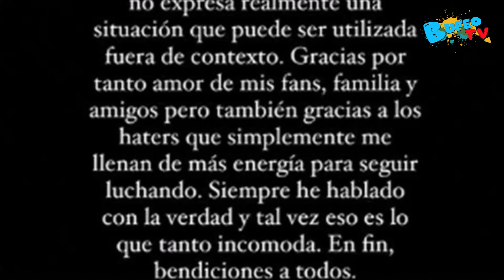Ariadna Gutiérrez hace fuerte confesión tras enfrentarse de nuevo a la vida real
La modelo, que además ha cambiado de imagen, comparte el choque tan fuerte que ha sufrido.
Participar en La casa de los famosos no es precisamente un paseo por las nubes. Aunque parezca algo fácil y glamuroso, en realidad, marca.

Así mismo lo han dejado saber sus participantes conforme han ido saliendo del reality. La más reciente en hacer una confesión de lo más sincera y personal, ha sido Ariadna Gutiérrez, cuya incorporación a la vida real ha estado llena de sorpresas y no ha sido tan sencilla como uno creería.

La infinidad de críticas recibidas por cada video o afirmación hecha la ha sorprendido y también dolido al no entender cómo las cosas se pueden malinterpretar a niveles tan altos.